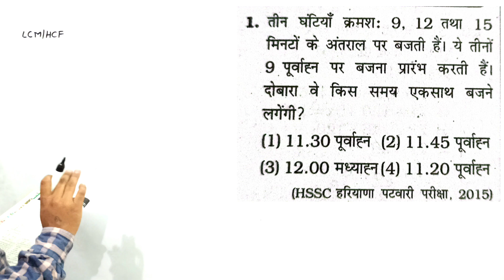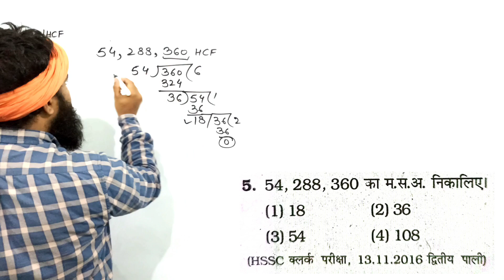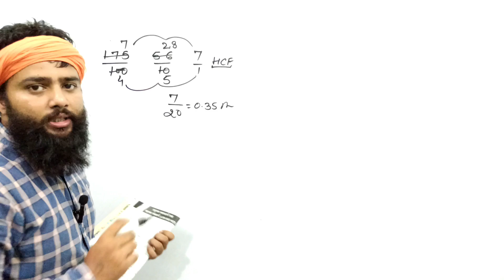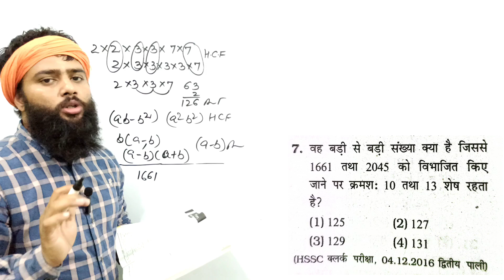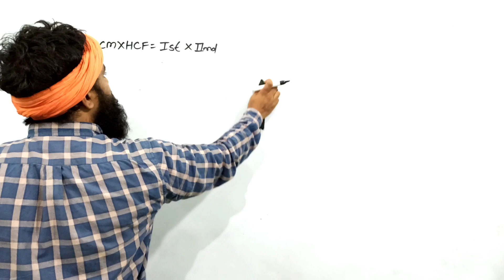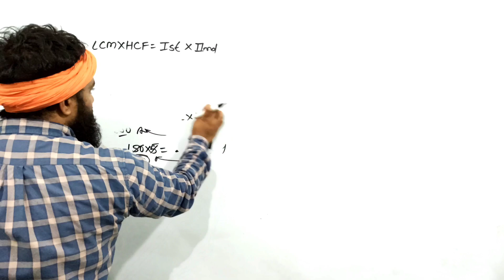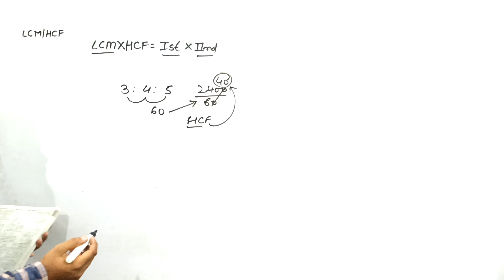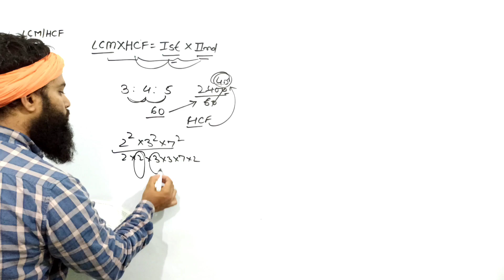हरियाणा ग्रुप D मैथ्स ! किरण की Book से Chapter Wise ! पंद्रहवाँ दिन !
hssc Cet Mains Maths | Hss previous year question | baba_brand baba maths hsscmaths सरलीकरण/Number System | Paper -1
6:34 PM|0.3KB/s
SSC MTS 2021 )
05-0CT-2021
ENGLISH
Description
X
6:34 PM|0.2KB/s
SSC MTS 2021 )
05-0CT-2021
ENGLISH
Description
X
SsC cpo previous year question paper